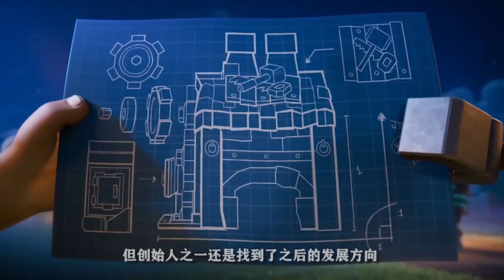个人眼中《部落冲突》的见闻史，数年后的玩家所不知道的故事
部落冲突从当初的7本上限到现在的12本上限，从当初单纯的掠夺战玩法，发展到现在的部落战，夜世界，版本的叠替带来很多新颖的游戏内容，但是也带走了不少老玩家的回忆。
【FE电竞APP旗下账号】交流群：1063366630关注我，每天给你讲一个游戏行业故事。